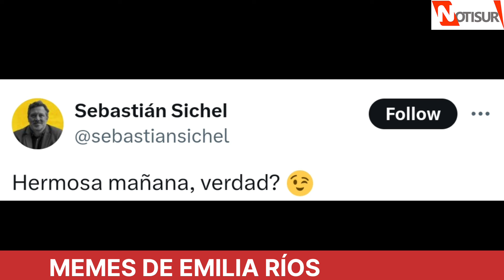Memes de Emilia Ríos Alcaldesa saliente de Ñuñoa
Emilia Ríos.